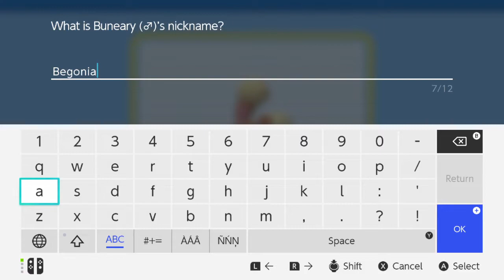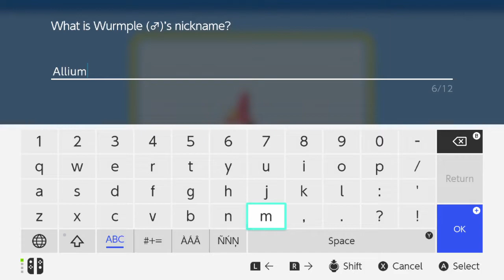Pokemon Shining Pearl Part 6 || Commander Mars!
In today's episode of Pokemon Shining Pearl, I take on Team Galactic at the Valley Windworks, including a battle against Commander Mars! Later, I make my way through Eterna Forest with Cheryl.

Origin ID: PrincessPinkmon
Pokemon Go Trainer Code: 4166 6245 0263